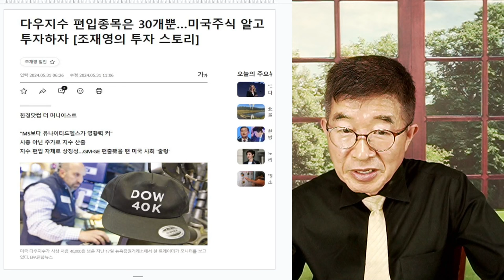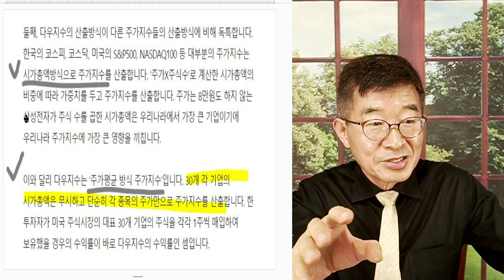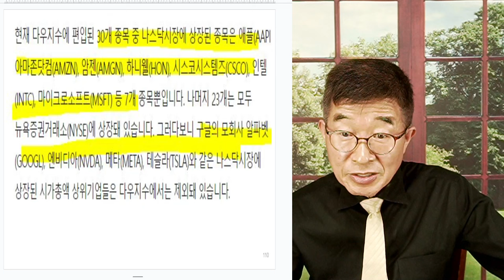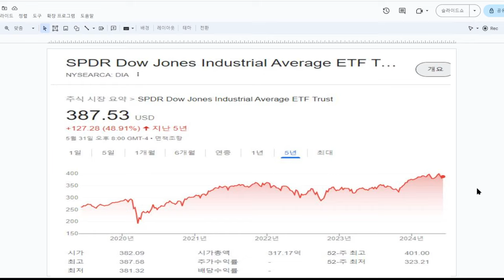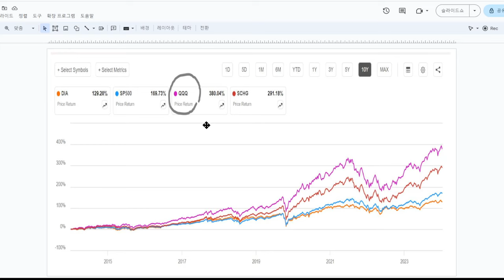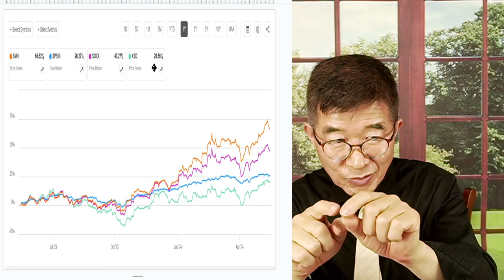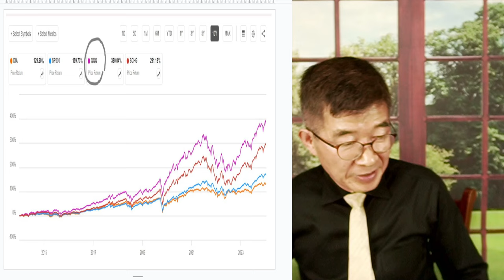다우, 나스닥, S&P500 / 신중하게 추종해야 / 다우 추정 ETF, 아니다! [공병호TV]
Bitcoin : 3MTW849AkP2ftLeSK2teZHMmzLu7Z83s9U